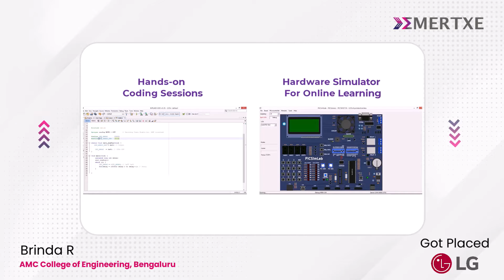Brinda R. lands job at LG Soft with 4.8 LPA - Emertxe celebrates student's success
Listen to what our student Brinda.R has to say!

Emertxe Information Technologies is proud of our student @brinda.r from
@amc.education for getting placed at lgsoft for INR 4.8 LPA. post her B.E, She joined our immersive embeddedsystems program where she was able to upskill herself hands-on as per current Industry needs and successfully get placed in a leading automotive company. Team Emertxe wishes her a great future ahead 👍.

Emertxe is The India's No.1 Ed-Tech in Embedded Systems & Internet of Things (IoT)